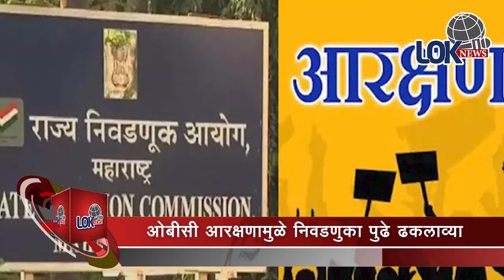लोक न्यूज सुपरफास्ट । Lok News SuperFast ।